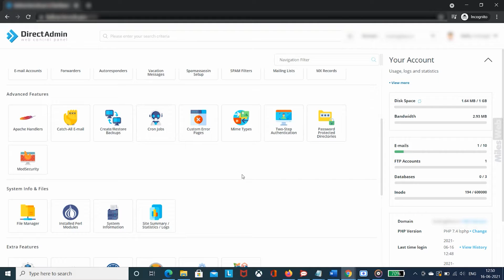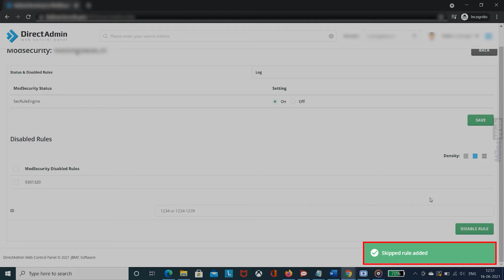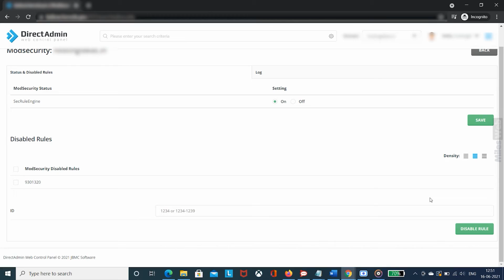How to Enable and Disable ModSecurity Rules with DirectAdmin? | MilesWeb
Here's an in-depth guide on how to enable and disable ModSecurity Rules with DirectAdmin: